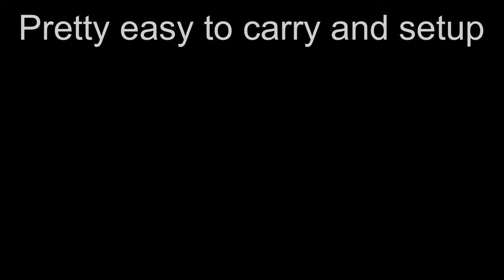HOVERAir X1 - How is it for Hiking? (Up/Down hills, Uneven Ground, a Dog, and More)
We try out the HOVERAir X1 on a hike. Wanted to see how it would perform going up and down hills on uneven terrain. Also wanted to see how it would dodge trees and other things we encounter on trail.

Some things we learned:

Orbit: An orbit starts from the direction you are facing and moves counter-clockwise. Camera locks on person that launched it while X1 conducts the orbit route. If person moves, X1 continues circular orbit while rotating to keep person in frame.

Birds Eye: Camera and X1 does not lock on person. If person moves, X1 does not follow.

Zoom Out: Camera and X1 does not lock on person. If person moves, X1 does not follow. When returning, X1 seems to stop a little further away from the launch position meaning we had to move several steps forward to land it. Important if launching near an obstacle.

Follow: X1 self-adjusted for inclines when walking up and down steep hills.

Manual Control: Works well for a walk-by or walk-under as the camera will not follow you but stay fixed on the spot you pointed it at.

File Time Stamps:
Files were time stamped to the time we transferred them to a device, not to the time they were filmed. The file naming convention seemed to keep them in time order when sorted by “Name”

Sound Recording Setting: The only time our phone picked up sound while the X1 was in flight was during manual control. Our phone’s screen might have timed out the times it did not work.

Some Odd Findings: When editing in Lumafusion, we were not able to speed up the frame rate of several Dolly Track and 90 and 180 degree Orbit clips. We were able to speed up a clip of a 360 degree Orbit though.

Overall we think it will work well when hiking on trails where allowed and there are not many people around.